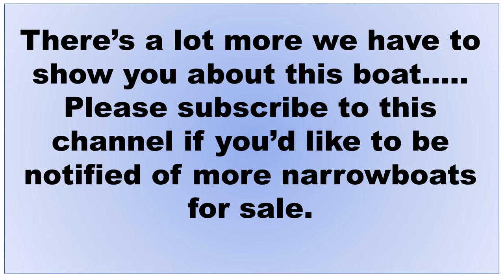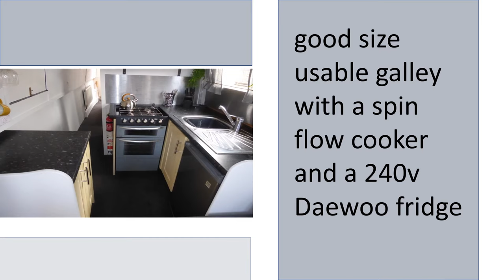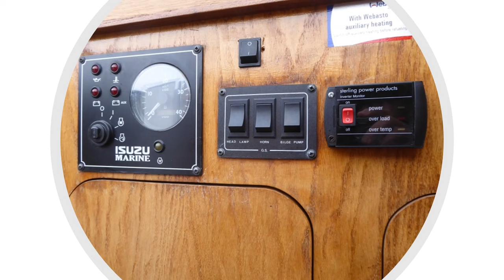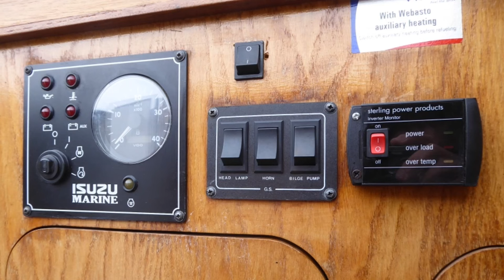narrowboats for sale Sunshine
Sunshine is a go anywhere boat that will appeal to someone that wants to explore the waterways with ease,
Being a traditional layout, entering from the bow of the boat you have a good size saloon with a solid fuel stove one side and tv unit the other with a three-seater sofa bed for family or friends to say over comfortably,
 It also has an ottoman for extra storage that cleverly converts into a small table when needed. Into the galley you have a standalone cooker with hob with a stainless-steel splash back and shelving above, 240v fridge with Freezer compartment, sink with drainer and plenty of storage.
Next is the off-corridor bathroom with shower, sink on a vanity unit and cassette toilet with an extra cassette.
The bedroom consists of a fixed double with lots of storage under, overhead storage and a wardrobe.
There is a survey from February 2021 .

Looking for a narrow boat buyers guide?
This link takes a quick guide to purchasing a narrowboat.